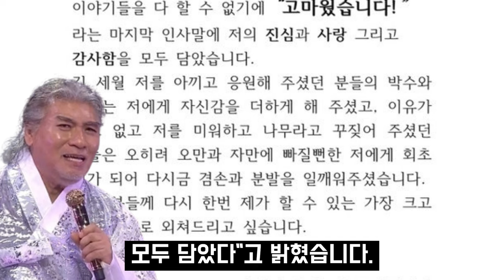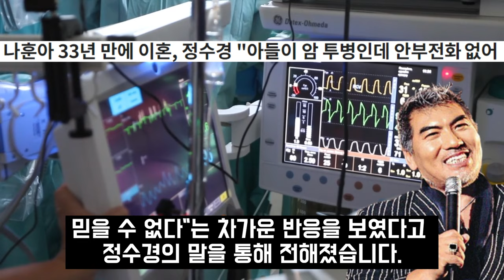가수 나훈아 노래에 모든 걸 바쳤지만.. 끝내 팬들과의 안타까운 이별